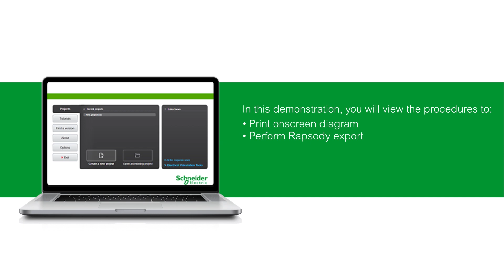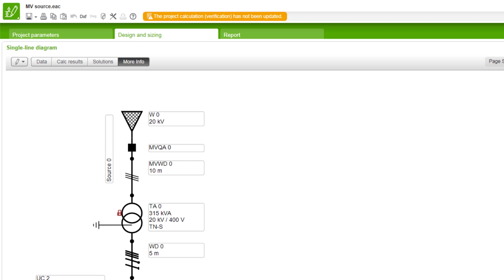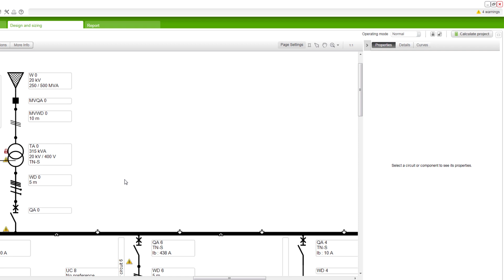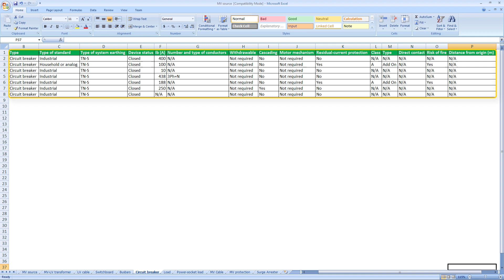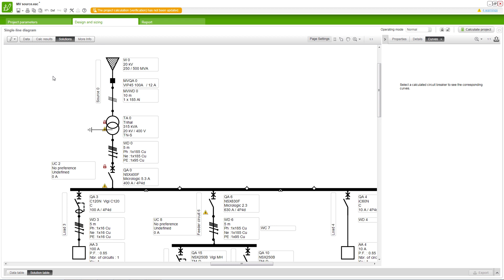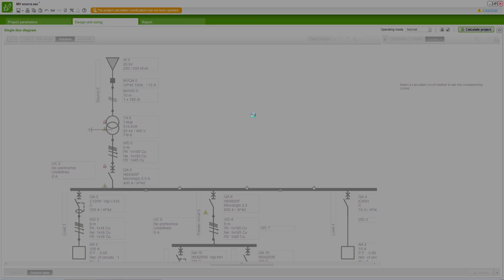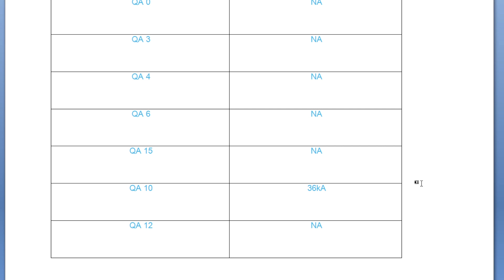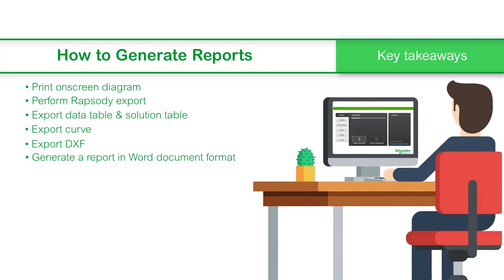How to Generate Reports using EcoStruxure Power Design - Ecodial | Schneider Electric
Learn how to generate detailed reports using EcoStruxure Power Design - Ecodial. This tutorial demonstrates the process of creating calculation reports, cascading and discrimination reports, solution tables, Rapsody exports, and more to support your electrical network design. All reports generated can be saved as a local copy and are instantly usable. Perfect for electrical engineers looking to optimize their workflow with EcoStruxure Power Design.

🔔 Timestamps:
0:00 - Introduction to Report Generation
0:50 - Printing Network Diagram
2:10 - Exporting to Rhapsody
4:40 - Exporting Curves and DXF Files
5:08 - Generating Reports in Document Format

👋 GET TO KNOW US BETTER